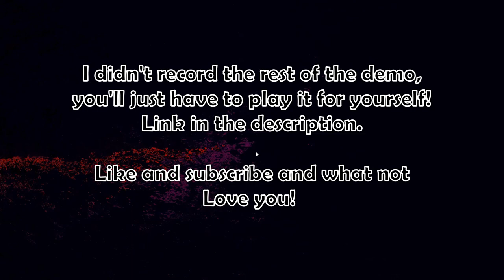A Game Where You Play as the Bullet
The game is called Children of the Sun, and you can go wishlist it right now! Because it's fun and cool and I like it. I'm not being paid. I wish I was. I just had dental surgery.

Anyways, have links to the demo!